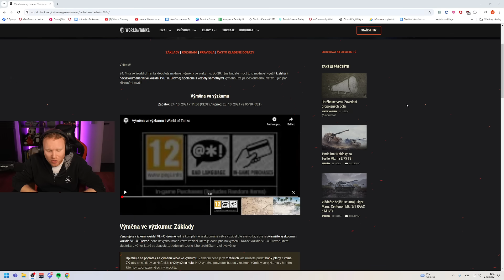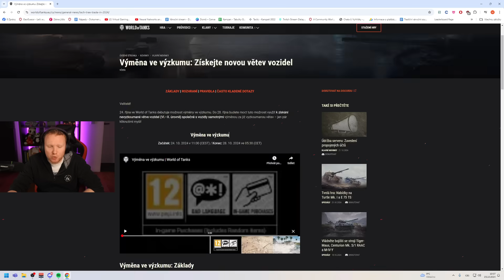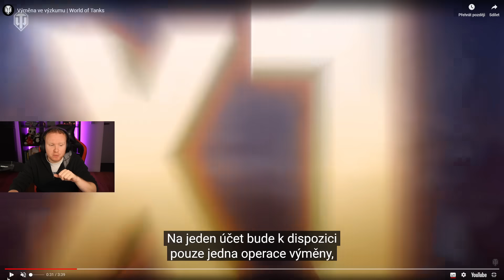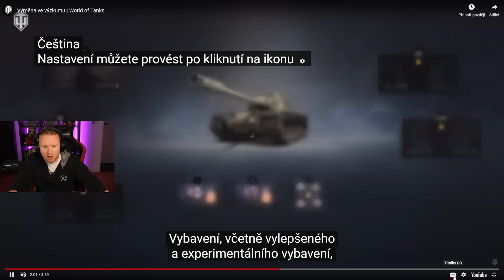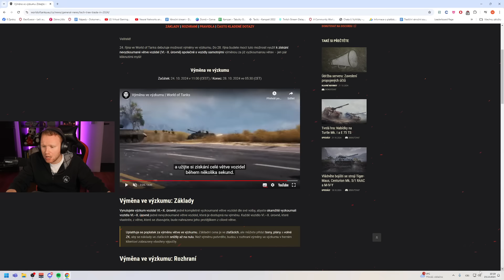Nová desítka bez práce?! - Výměna linií ve WoT